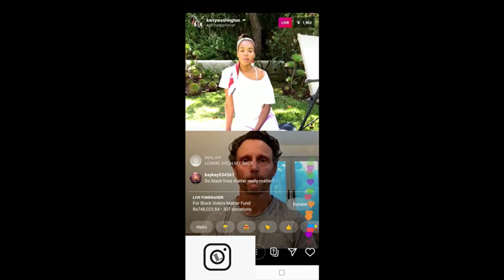THE REAL LIFE LOVE BETWEEN SCANDAL STARS KERRY WASHINGTON AND TONY GOLDWYN